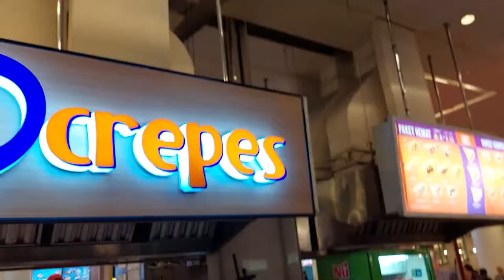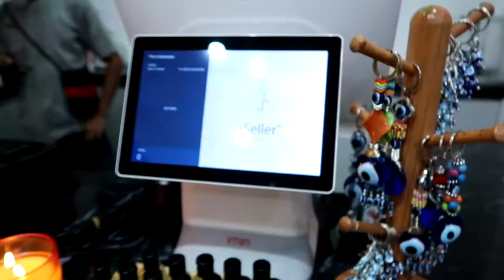Shopping Vlog Belanja Peralatan Dapur di Pero dan Beli Sandal Skechers di Summarecon Mall Bekasi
Filming Equipment:
Canon G7X Mark II
Samsung A52
Adobe Premiere Pro
VN

link pembelanjaan:
1. sandal skechers

2. pero fyring pan 26cm

3. pero multiple chopper

4. pero blender multifunction